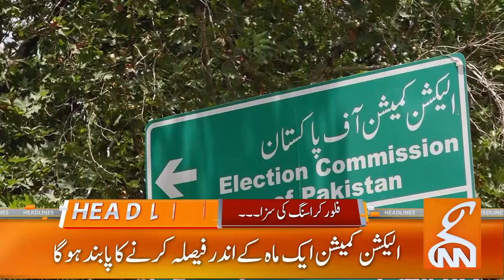آرمی چیف کا دبنگ اعلان | News Headlines | 10 AM | 18 April 2022 | GNN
Imrankhan
Discover Facts brings the latest in news, lifestyle programs, comic and political Talk Shows, Such as, Kal Tak, Khabar Hai, Clash with Imran Khan, Live With Dr.Shahid Masood and more to your screens.

 Discover Facts YouTube Channel is managed by Dot Republic Media, All Copyrights Reserved.